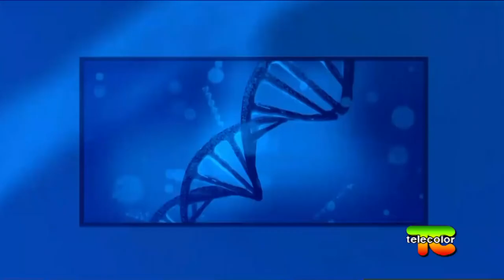La medicina Funzionale nell'era della Epigenetica - Nutrizione, Nutraceutica, Ambiente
Un Pass per il Benessere: la medicina funzionale nell’era della Epigenetica
Nella puntata della rubrica Un Pass per il Benessere si parla di Medicina Funzionale. Giorgio Terziani, visit professor in discipline del benessere alla Saint George school di Brescia e responsabile di un progetto di divulgazione medico scientifica sull’importanza dell’ossigeno, e Massino Spattini Medico Chirurgo, Specializzato in Scienza dell’Alimentazione e Medicina dello Sport, intervistati dalla giornalista Loretta Gregori, spiegheranno come l’approccio della medicina funzionale permette di fare prevenzione e di curare le malattie all’origine.
Troppo spesso la medicina tradizionale gestisce il sintomo senza risolvere il problema alla base della manifestazione patologica. Nel corso della trasmissione si spiegherà come lo stile di vita sia fondamentale per la salute di ognuno e come la nutraceutica sia di grande aiuto per sopperire alle mancanze dell’alimentazione e rimediare agli insulti che vengono dall’ambiente che ci circonda sotto forma di inquinanti ma anche di elementi stressogeni.